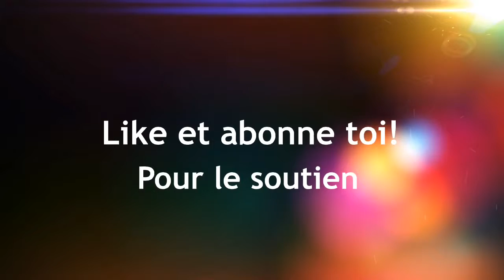Notre ouTro [Milo & Maze]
Et bonjour a toutes et a tous !
Aujourd'hui j'ai décidé de vous présenter notre ouTro. Pourquoi une vidéo ? Car a cause de certains problèmes nous n'avons pas réussi a introduire cette ouTro a la fin de nos vidéos. Donc j'ai voulu prendre connaissance de vos avis: commentaires / pousses bleus / pousses rouges. Merci et a la prochaine !